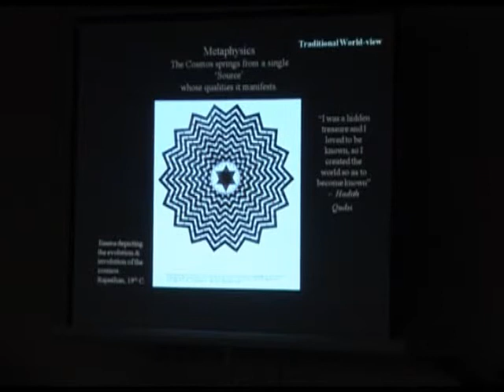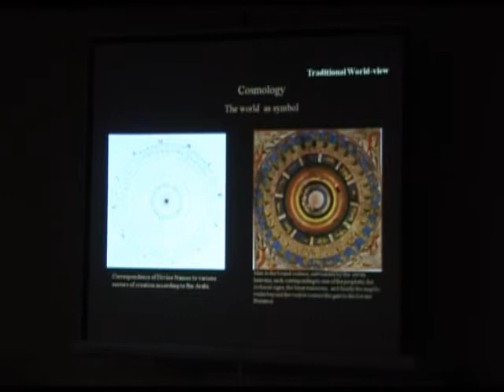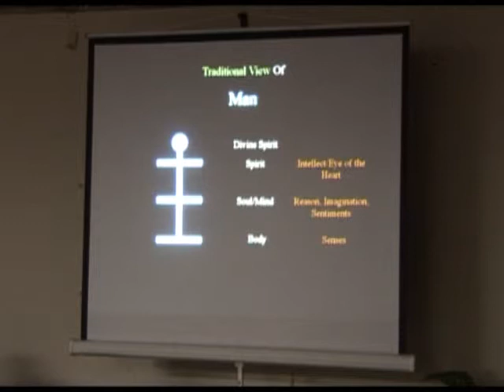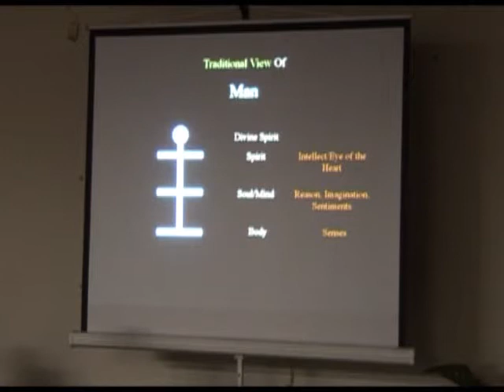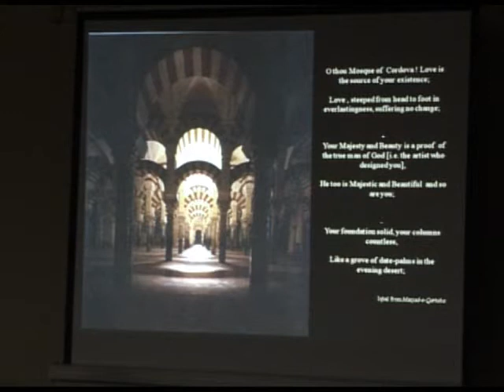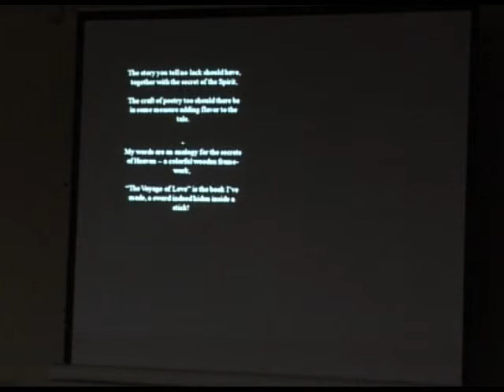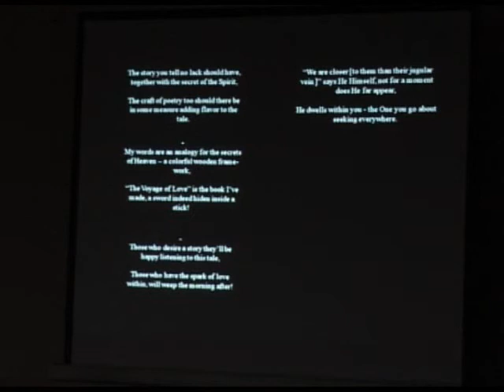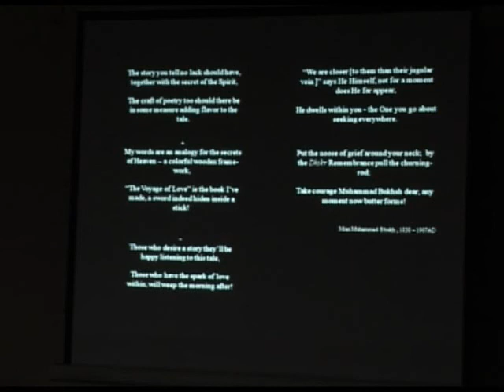Tradition and Art seminar - Part 5 of 9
Poppy Seed & Baytunur, in collaboration with Indus Valley School of Art and Architecture and Iqbal Academy Pakistan, present a seminar on Tradition and Art, April 20, 2011. What are the Various ways in which 'tradition' is understood in the Pakistani context. How do these views impact the understanding and practice of art?

Session Two: Tradition and the Arts. Moderated by Taimur Suri, Assistant Professor, Department of Liberal Arts, Indus Valley School of Art and Architecture.

5. "The Traditional View of Modern Art", Taimoor Khan Mumtaz, Trustee, Baytunur.